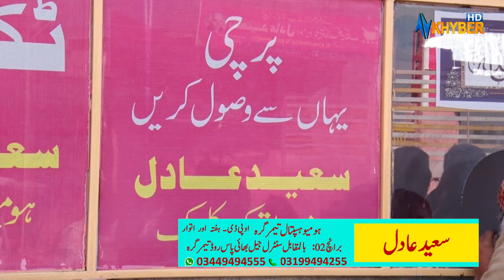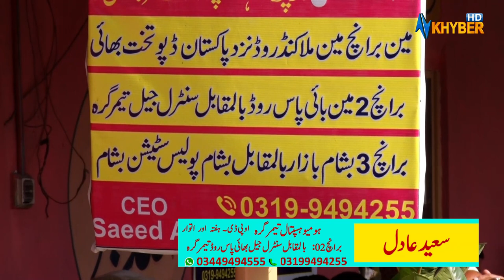ROUGH AO SEHAT | Pashto Health Show '' Saeed Adil '' Pashto | AVT Khyber | 12 Mar 2024